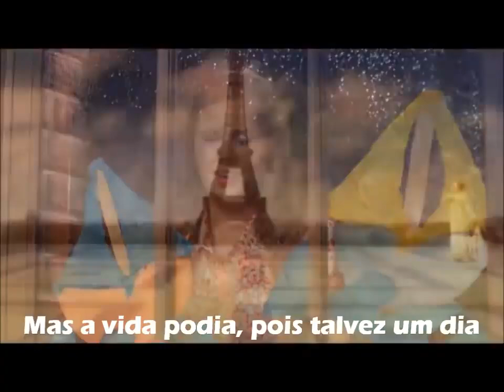Os Marretas O Filme Completo